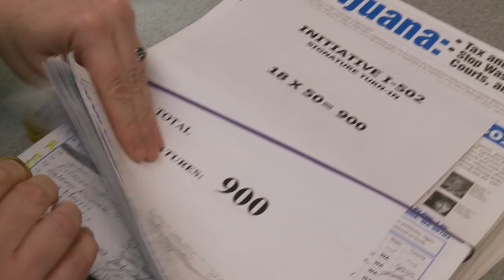EVERGREEN: THE ROAD TO LEGALIZATION - Official Trailer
EVERGREEN: THE ROAD TO LEGALIZATION is the definitive feature documentary film on the legalization of recreational marijuana in Washington State, examining the inside story of I-502 and the groundbreaking impact of this controversial decision on American drug policy.

"A prologue to the next chapters of marijuana legislation... setting the stage for the discussion of federal legalization... captures a crucial moment in the future of marijuana activism..." -- Indiewire

"Journalistic objectivity enables the movie to illustrate a fascinating truism about human behavior: People on opposite sides of an issue often favor the all-or-nothing hardline over true compromise." -- CityArts

"The movie felt as timely as a news broadcast... An important document for students of political history to see how a successful campaign is won, and how it's lost... It's a useful companion to DA Pennebaker and Chris Hegedus' The War Room..." -- Another Rainy Saturday

"Evergreen offers an important boots-on-the-ground perspective... The personalities and rhetoric are colorful and the film's presentation is lively..." -- The Hollywood Reporter

"A compelling, provocative and enlightening glimpse into the complex and sometimes contrary world of cannabis legalization in the United States. All of the controversy, infighting and emotion that is inherent in democracy is included in this fast moving example of what it takes to exact reform under the iron fist of pot prohibition. Any serious reformer, cannabis enthusiast or student of history will want to take the time to view this historic time capsule of a film." -- Vivian McPeak, Seattle Hempfest